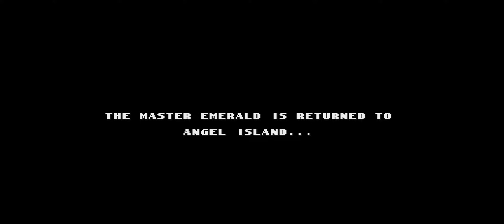Sonic Triple Trouble 16-bit - Part 1 Great Turquoise & Sunset Park